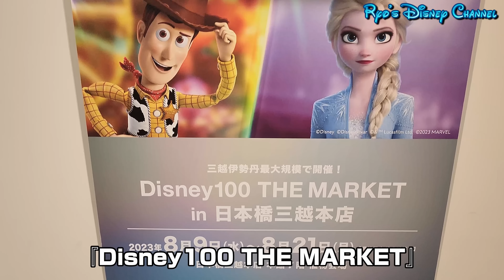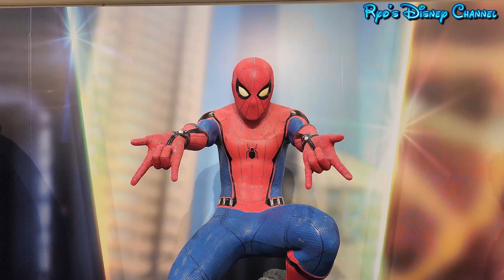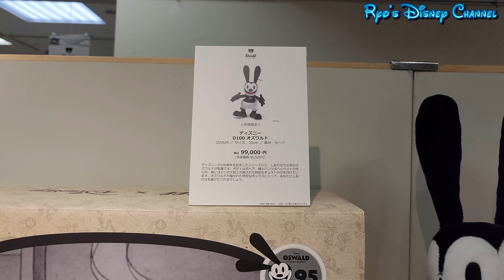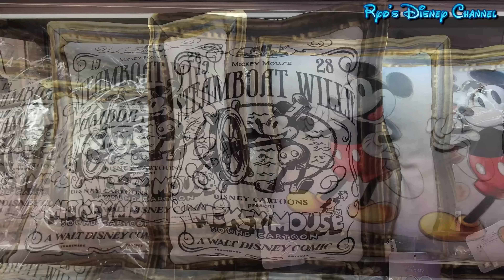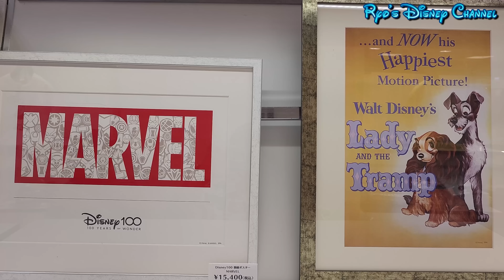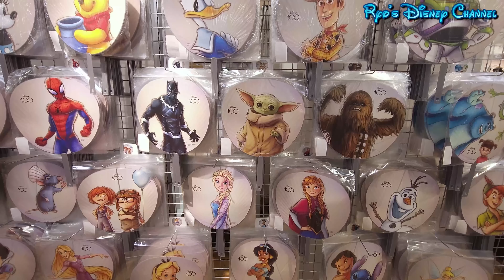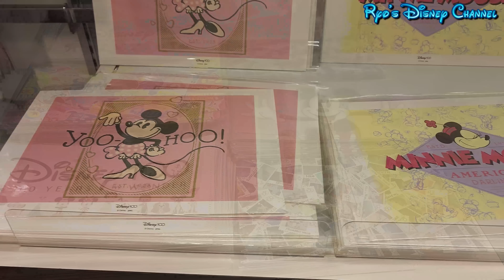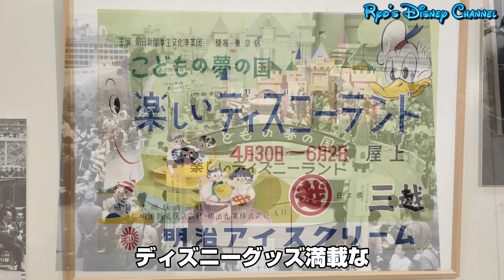【激レアグッズ満載！！】８月９日（水）スタート『Disney100 THE MARKET in 日本橋三越本店』販売グッズ紹介！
今後の「Disney100 THE MARKET」開催スケジュール（予定）

8月9日（水）～8月21日（月）日本橋三越本店 本館7階 催物会場
10月4日（水）〜10月16日（月）大丸札幌店 7階催事場
10月25日（水）～11月5日（日）松坂屋名古屋店 本館7階大催事場
11月8日（水）～11月20日（月）福岡三越 7階 催物会場動